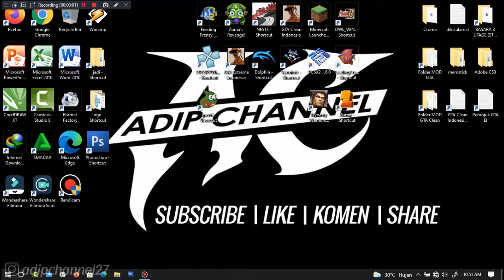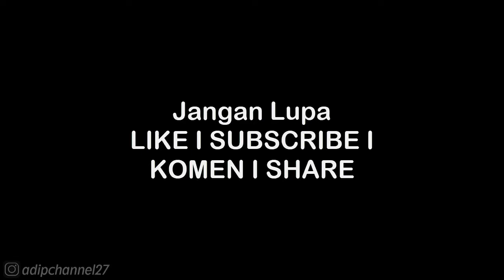Story Mode Shu - Battle of Hulao Gate | Dynasty Warriors 8 Xtreme Legends